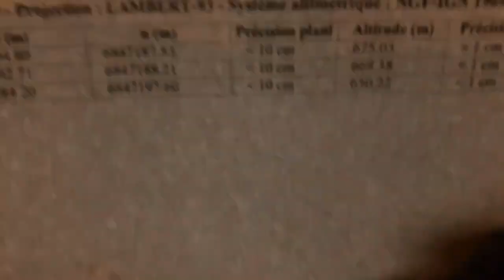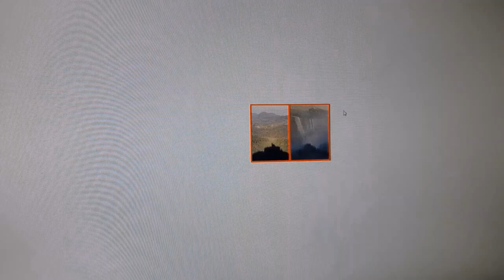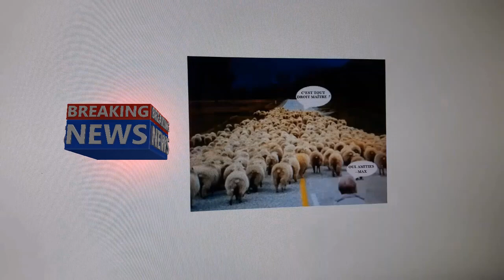La piste daboïste...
Vidéo sur la piste daboïste classique, de l'énigme 530 jusqu'à l'énigme 420.